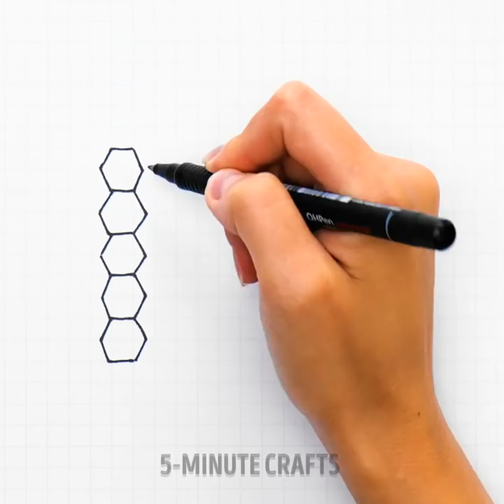GREAT PAINTING TECHNIQUES || Creative Drawing Hacks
Would you like to use your imagination to create unique paintings and drawings easily? If you are a creative person who loves art, this video will enchant you. We have many ideas for drawing to become your new hobby. So go to your desk and take out your materials, pencils and colors, because today we will discover art hacks and painting ideas that you will want to try your luck creating art with your hands starting from this moment. Are you ready to bring out the artist that you have inside?

In this video we will discover great painting techniques and creative drawing hacks so that anyone can have fun in their spare time. Using your markers, we will show you how to use a rock and give it a new life. Now it will become a beautiful little bird. You can also create some chocolates with funny faces to place as decorations on your table. What do you think of adding personality to the eggs in your kitchen? Here we show you how.

TIMESTAMPS:
01:30 - Rock fish
03:56 - How to draw emotions
06:08 - Sad face
08:23 - Spilled paint
11:23 - How to copy drawings